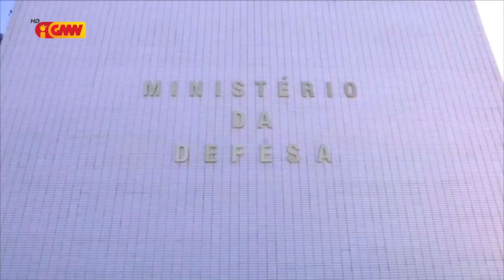CPLP na GMN edição 04 de Abril 2022